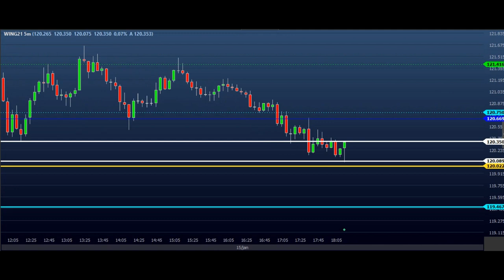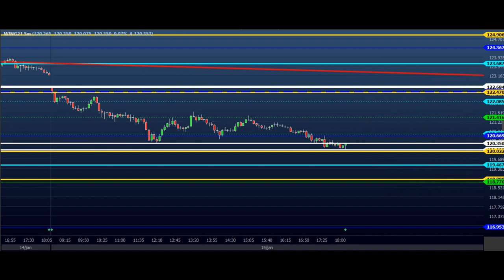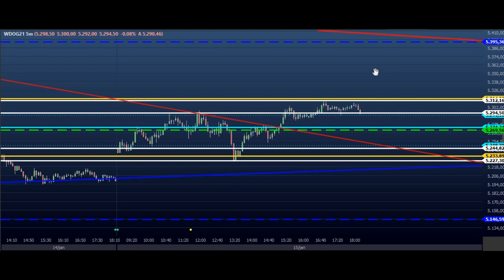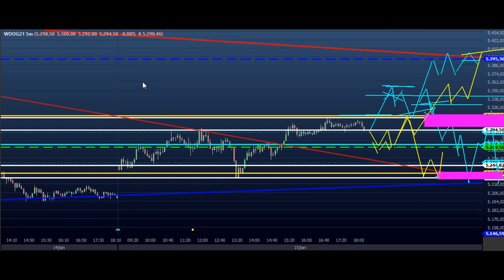ESTUDO DA BOLSA (DAY TRADE) Para o EAD do Dia 18/01 MINI ÍNDICE e DÓLAR (Price SHEIK Action)